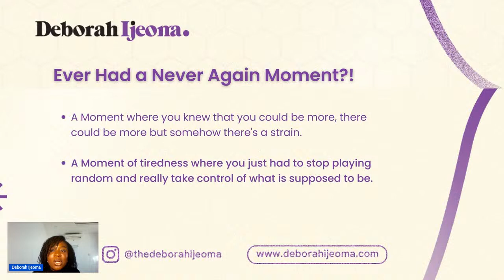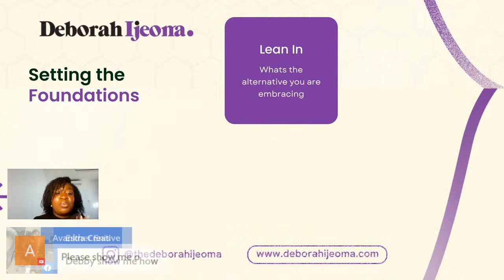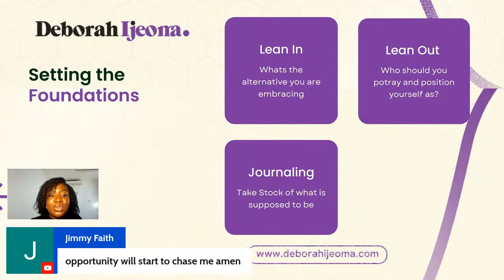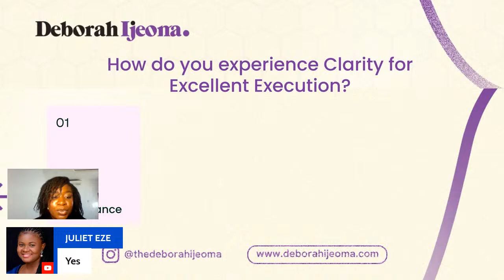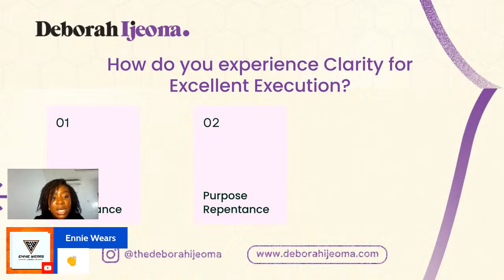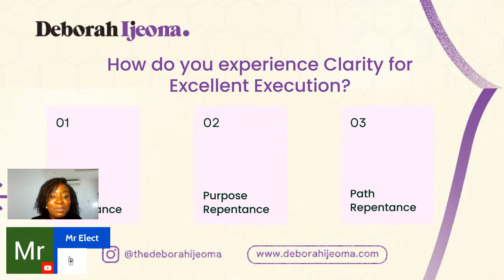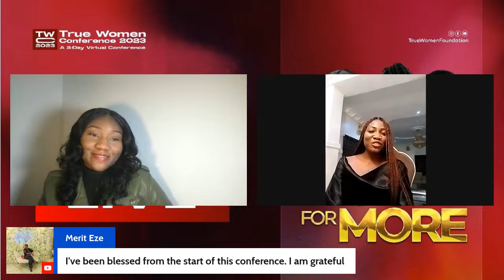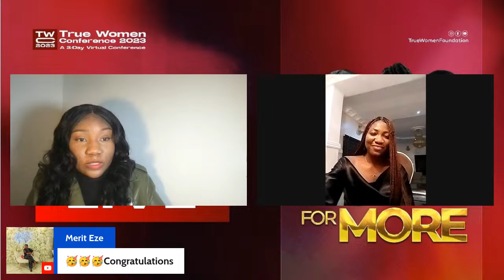True Women Conference 2023 ( Room For More) Day 2 | Deborah Ijeoma | Blossom Obi